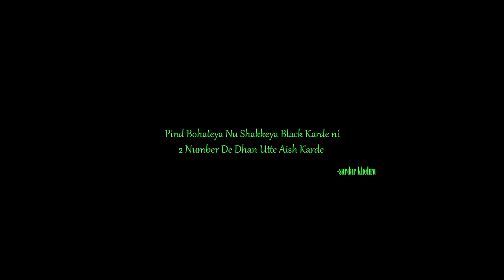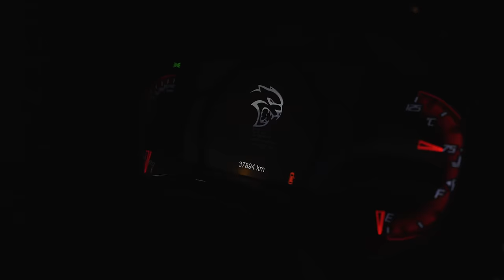Sardar Khehra - Jeep (Official Music Video)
Official video of Jeep is Out Now. Through melodies and lyrics, a plea resounds clear, Calling upon listeners to shed weapons and conquer fear and show love to all.

Singer/Lyrics - Sardar Khehra
Video By - Dawn Studio (Kartik Rawal)
Editor- Just Sukh
Produced by - Gur Brar & Sardar Khehra
Label - Oghood Records
Artwork- JD Creationz
Spl Thanx - Marketinggmindss